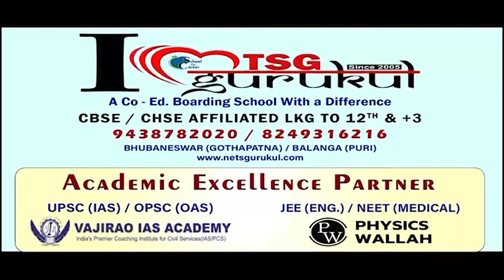ବଳଶାଳୀ ହେଉଛି ଓଡ଼ିଶା ବିଜେପି || BJP Mishran Parba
ବଳଶାଳୀ ହେଉଛି ଓଡ଼ିଶା ବିଜେପି। ଦଳରେ ସାମିଲ ହେଲେ କଟକରୁ 6 ଥର ସାଂସଦ ଥିବା ଭର୍ତ୍ତୃହରି। ପୂର୍ବତନ ସାଂସଦ ତଥା ଓଲିଉଡ୍ ଅଭିନେତା ସିଦ୍ଧାନ୍ତ ବି ଧରିଲେ ପଦ୍ମ। ଧର୍ମେନ୍ଦ୍ର କହିଲେ ଏହି ମିଶ୍ରଣ ଯୋଗୁଁ ମଜଭୁତ ହେବ ଓଡ଼ିଶାରେ ପରିବର୍ତ୍ତନର ସଂକଳ୍ପ ।